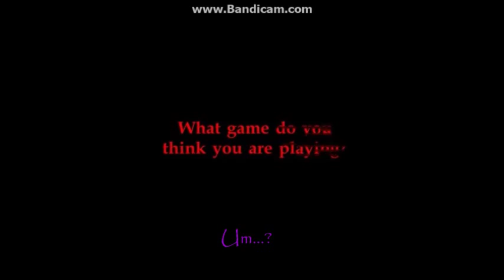FNaF's 4 Trailer Live Reaction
welp. done only a few hours after it went out. Good for me~